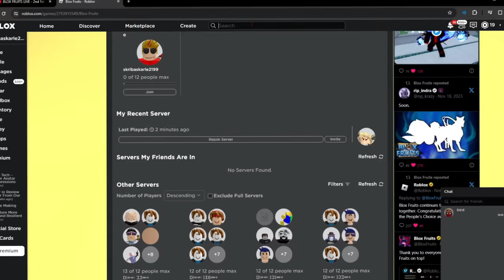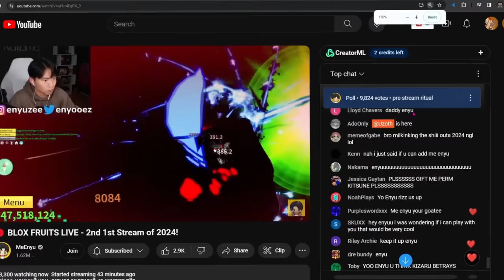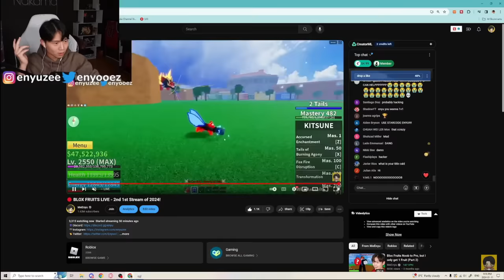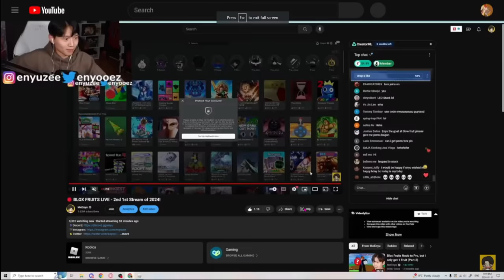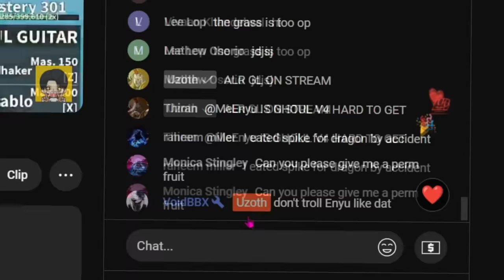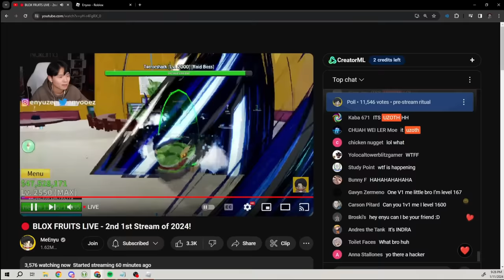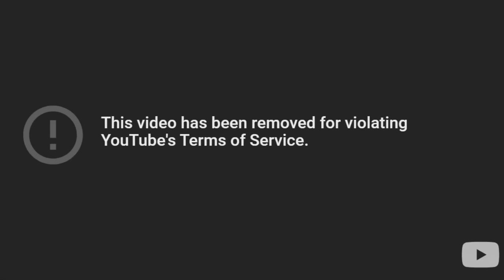Forcing ENYU to RAGE QUIT Blox Fruits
Check out @MeEnyu !!!